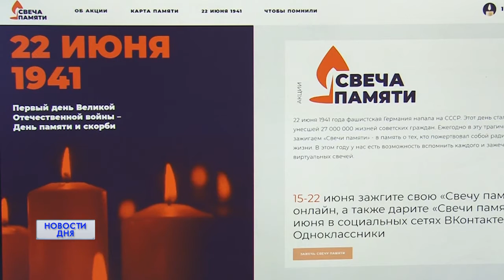День памяти и скорби